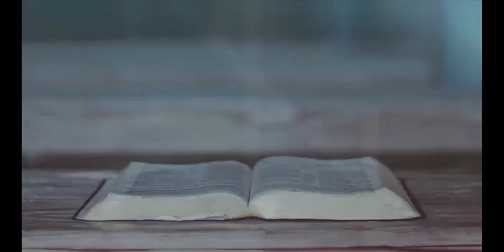Guest Speaker Matthew Morrissette Children's Time | Less Judgement, More Love